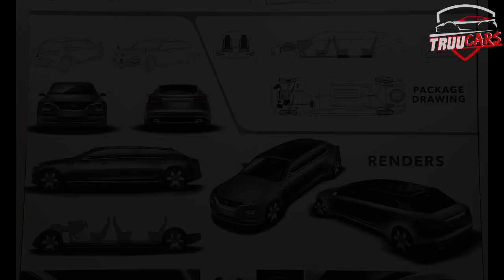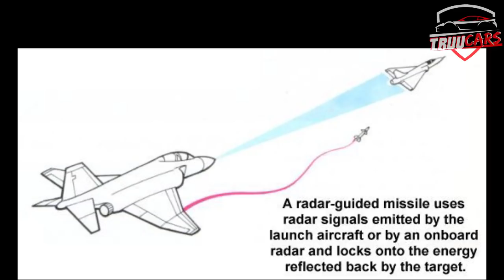[NEW] 🇮🇳 India's Strongest CAR 🔥TATA Garuda ⭐Indian MADE Army Presidential Luxury CAR Tamil China US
[NEW] 🇮🇳 PM's CAR ⭐🔥 TATA Garuda Limousine 💥 Indian Presidential Luxury CAR Explained in Tamil தமிழில் | Bullet Proof car | Bomb proof car | Army Military CAR |  🇮🇳VIP's CAR
[தமிழில்]₹20Cr PM's CAR🔥 Tata Garuda 💥| Indian Presidential Limousine Concept CAR | Explained in Tamil
🇮🇳TATA Garuda🔥Indian MADE Army Presidential Luxury CAR in Tamil China US
Car Made and designed for Prime Minister and President of India!

First AudioBook Free at Audible

My Youtube Gears at BEST Deals :-

2) DSLR Camera
3) GoPro
4) Tripod Stand
5) My SmartPhone
6) Outdoor Mic for recording
7) Cheap Smart TV
It is Presidential Luxury Bullet proof and bomb proof car!

The presidential limousine that is based on Tata Motors' design philisophy. And one glimpse at the scale model is enough to convey the design resemblance. The front gets a split headlamp design which is reminiscent of Tata Harrier, Gravitas, and the recently revealed HBX concept. Garuda also sports the humanity line for the grille and wide air intakes, both of which are inspired by Tata's Impact Design 2.0 styling tenet.
Other notable design elements on this car include 26-spoke alloy wheels, Tata badging on the fender,  pronounched rear haunches, and a black roof that with signature tri-arrow pattern. The rear sports large split tail lights with LED signature that are connected by an LED strip running along the width of the car.
Dressed in a deep dark blue shade, the Garuda does look like a promising car and will exude tonnes of road presence if it ever came to life. Given that it has been designed for the Indian president, the Garuda also sports a large Ashoka's Lion Capital, which is the official emblem of India

Thanks!
23/06/2020 ~ 60.5K

[தமிழில்] 🔥 Tata Garuda 💥| Indian Presidential Luxury Limousine Concept CAR | Explained in Tamil | Bullet Proof car | Bomb proof car | Army Military CAR |